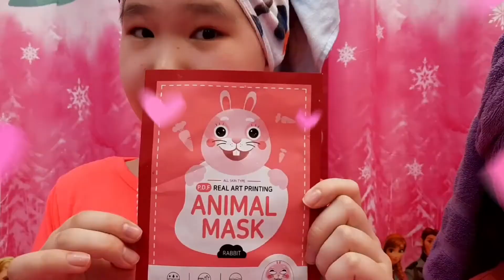Esrun and Madi are fighting against Avengers.